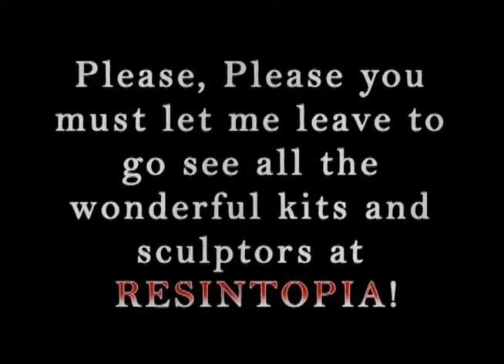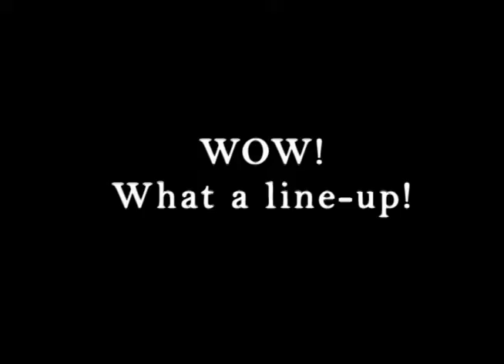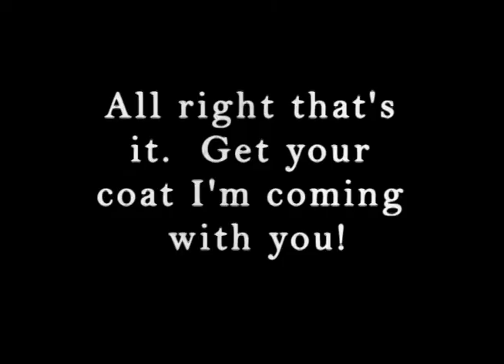RESINTOPIA: Plastic Model Kit and Statue Expo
RESINTOPIA: Plastic Model Kit and Statue Expo : An international hobby show located on the East Coast catering to the specific wants and interests of figure kits, plastic models builders, statue and sculpture collectors.